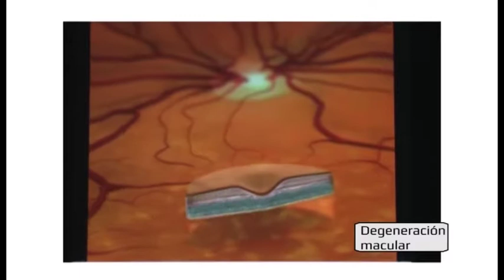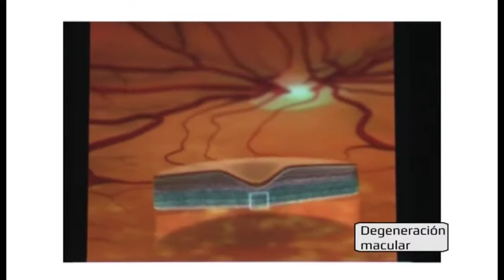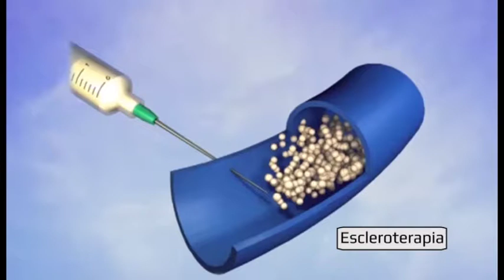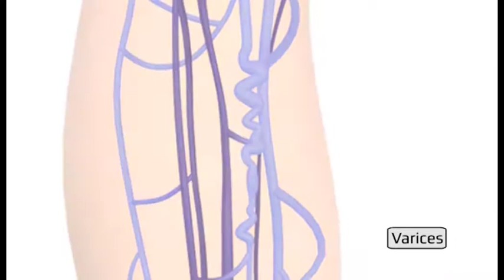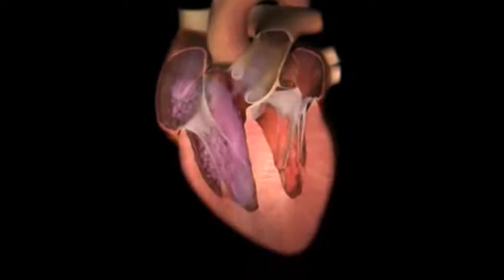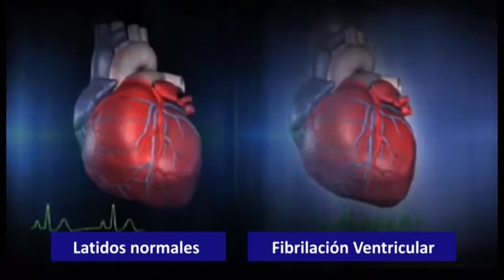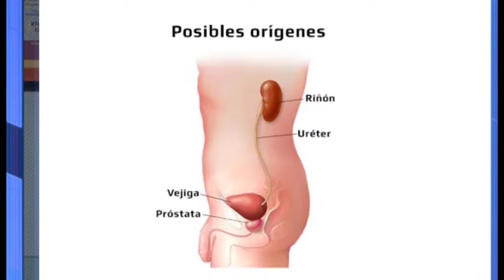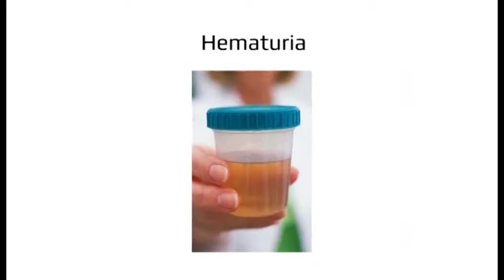HOLA SALUD TUCUMAN 30-07-2017